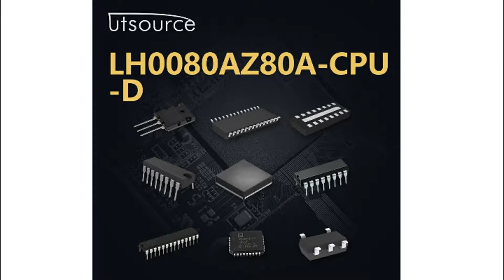LH0080AZ80A-CPU-D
Encapsulation:DIP-40
Brand:Sharp
DateCode:02